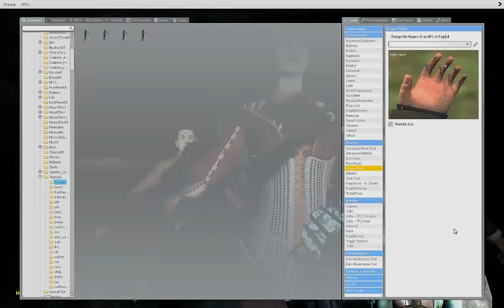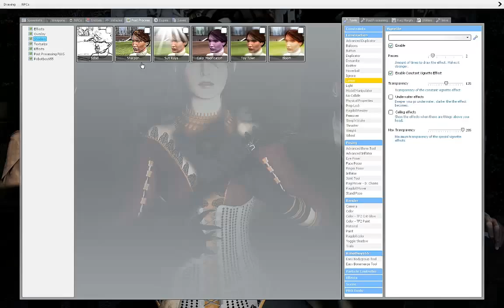Garry's Mod - Edited Speed Posing: "The Monkey's Foot"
Song: Logos Naki World by Yasushi Ishii (yeah, Hellsing's opening theme)